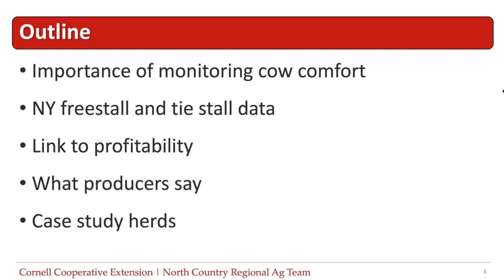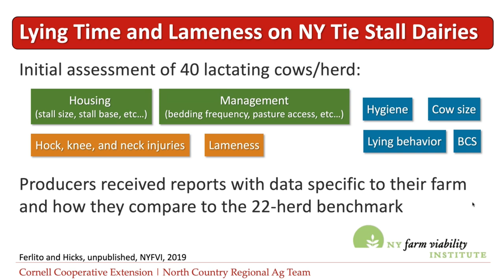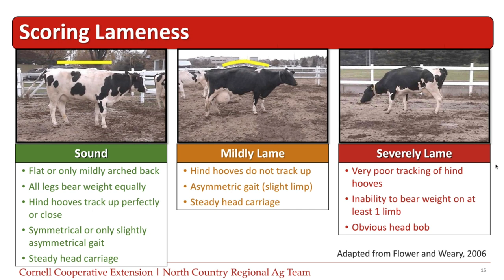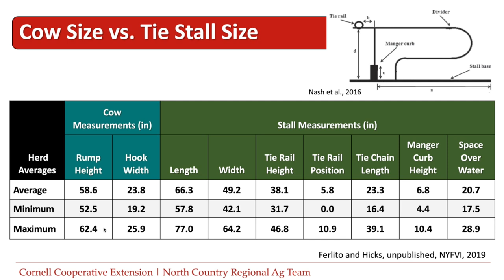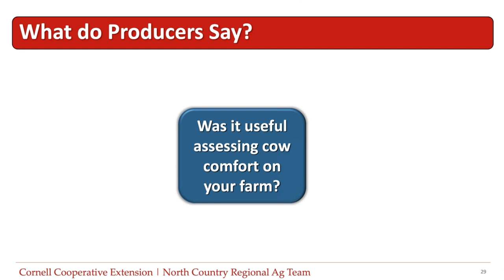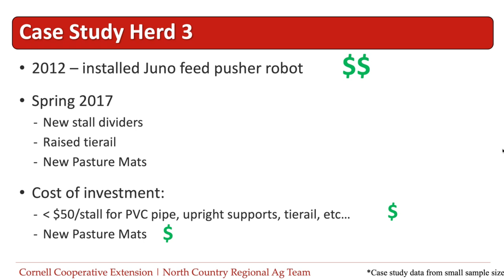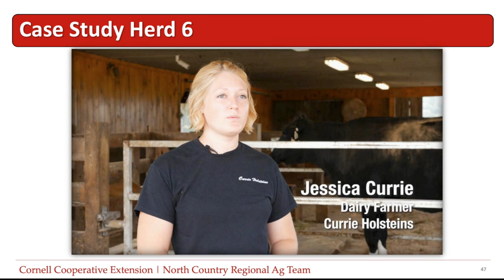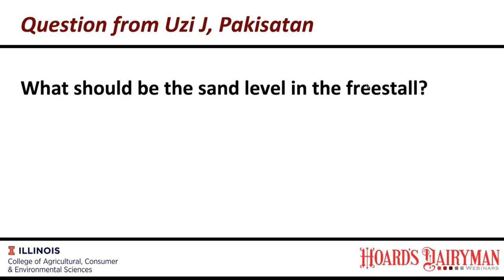Monitoring and improving cow comfort in freestalls and tie stalls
A Hoard’s Dairyman webinar on August 12, 2019 by Lindsay Ferlito from Cornell University Cooperative Extension.

Cow comfort has a huge impact on a dairy’s bottom line. Monitoring lameness and injuries helps producers identify management and facility factors that influence cow comfort, allowing them to make the right changes and see improvements.